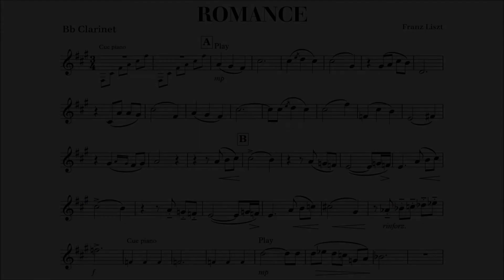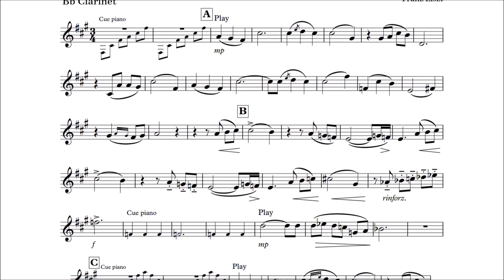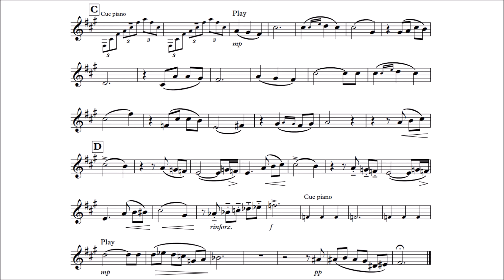Clarinet Play-Along - Franz Liszt - Romance S.169 - O pourquoi donc - Why, oh Why - with sheet music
This is a play-along for Clarinet with piano accompaniment as backing track.
Romance S.169, the theme of which is based on the song "O pourquoi donc" ("Why, oh Why"), is a piece of music written in 1848 by the Hungarian composer Franz Liszt.
The piece would eventually be a predecessor for the Romance Oubliée S.527 ("Forgotten Romance"), which was published more than 30 years after Romance S.169 was written.

Original instrumentation: piano solo.